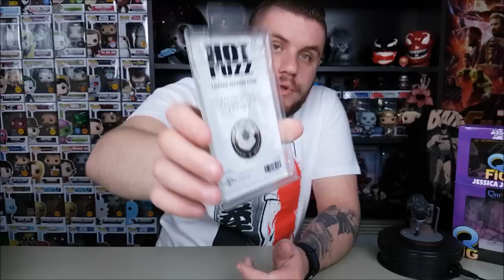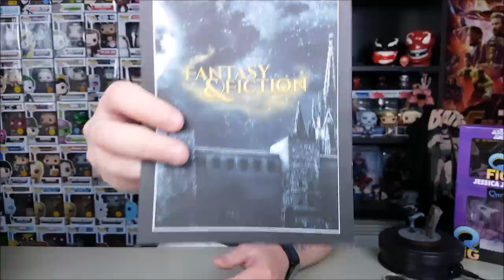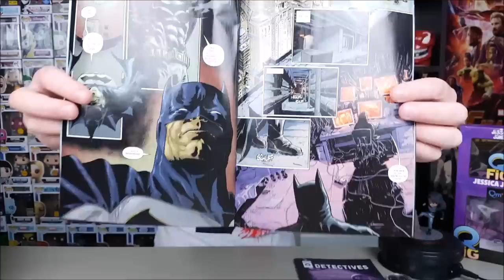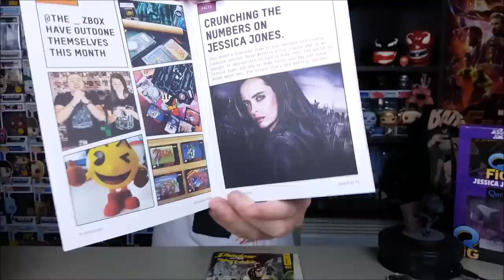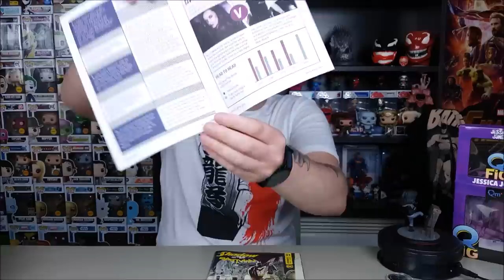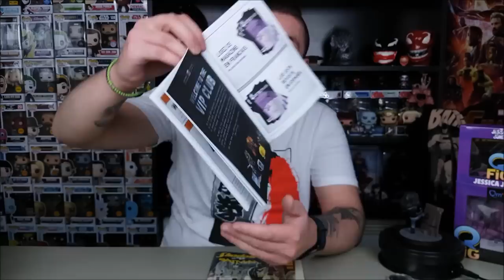ZBOX "DETECTIVES" (May 2018) Unboxing | Και η συλλογή των Q-Fig μεγαλώνει!